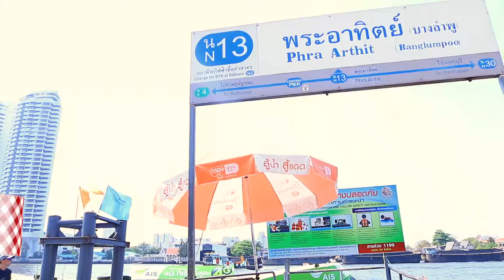Food Morningเมนูจานเด็ด @ ร้านอาหาร Sheepshank Public house